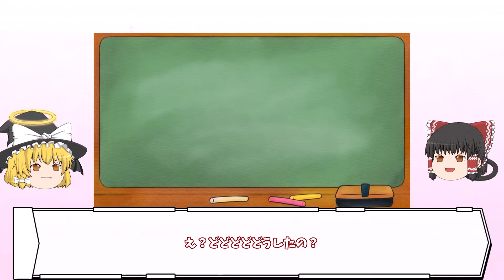【ヒカルチャンネル裏方特集】捧さん、まえっさん、名人、ロケマサを一気に知ろう！総集編【ゆっくり解説】